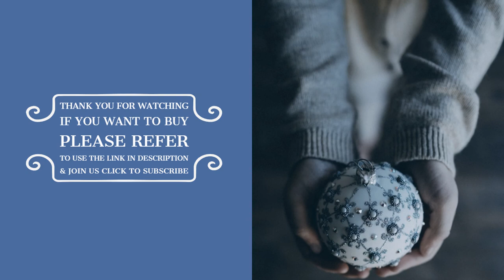GirlZone Rainbow Fruity Lip Gloss Makeup Gift Set Ideal Christmas Birthday Gifts Present Idea Girls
GirlZone Rainbow Fruity Lip Gloss Makeup Gift Set Ideal Christmas Birthday Gifts Present Idea Girls Age 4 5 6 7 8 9+ Years Old
If you want to buy in Amazon United States please refer to use the

If you want to buy in Amazon United Kingdom please refer to use the

If you want to buy in Amazon Deutschland please refer to use the

*JUICY LIPS THAT SPARKLE: 6 fun, innocent, fruit scented sparkly lip balm tubes that add a bit of shine and sparkle to your look. Choose from 6 juicy scents; strawberry, orange, grape, cherry, watermelon, banana.
*NEED AN AWESOME GIRLY GIFT THAT CAN BE DELIVERED QUICKLY? Well that’s where GirlZone comes to the rescue. Choose from our fun & funky range of on-trend gifts for girls that make ideal birthday presents and gifts for girls of all ages. Whether it's unicorns, mermaids, cosmetics or creative arts and crafts, GirlZone has a cute gift for girls of all ages.
*INNOCENT MAKEUP FOR GIRLS: Produced specifically for girls age 3,4 5,6 ,7, 8, 9, 10 years plus. Glittery, Juicy, Fruity & Rainbow fun for girls who are having fun experimenting with their look. Makes an ideal, great birthday gift present for girls 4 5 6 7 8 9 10 years old.
*GREAT CHRISTMAS GIFT & PRESENT IDEAS FOR GIRLS: If you’re looking for inspiration on what to buy as a Xmas gift or stocking stuffer filler for girls, then check out our storefront for lots of fun, sparkly and top-quality ideas.
*GIFT WRAPPING SERVICE AVAILABLE: If you’re sending one of our products as a Christmas or birthday gift then rest assured all GirlZone packaging has been designed specially to appeal to young girls, but we have also enabled Gift Wrapping Service on all of our products so you know your present will be wrapped beautifully for the extra 'wow factor'.